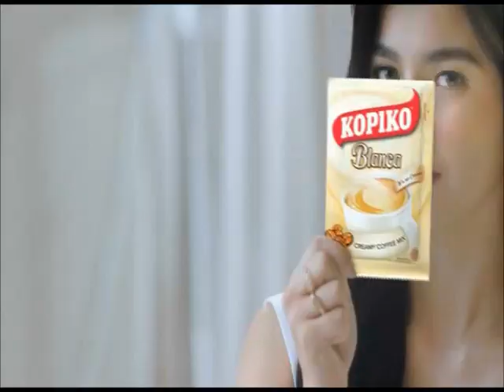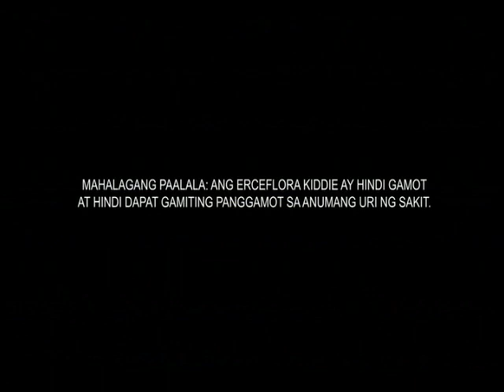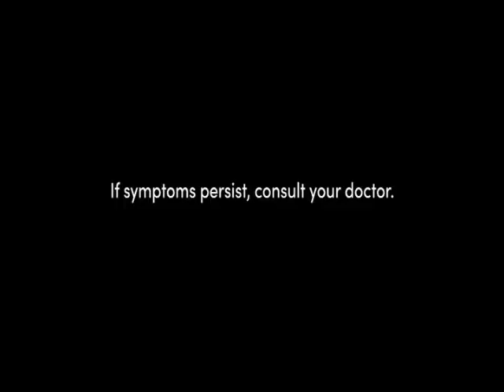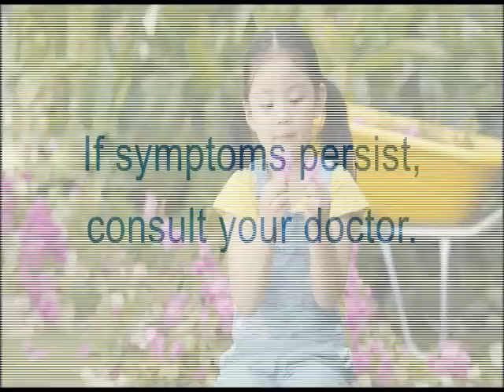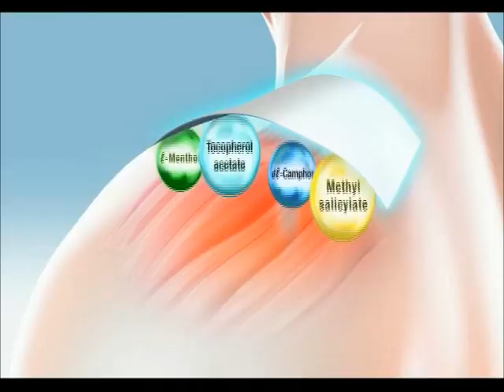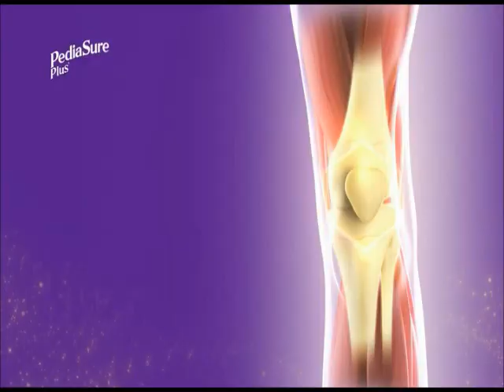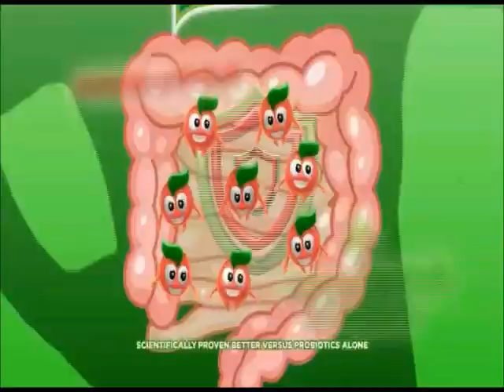Biyahe Ni Drew Commercial Breaks June 25, 2023 Part 1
These commercials during Biyahe Ni Drew in a first gap aired on GTV in June 25, 2023.

1. Biyahe Ni Drew Presents Extreme Batangas Bumper
2. Royal Blood Episode 6 Promo
3. My Sister, The Pig Lady on Siesta Fiesta Movies Promo
4. The Best of NCAA Season 98 Promo
5. Kopiko Blanca with Jane de Leon
6. Enfagrow A+ NuraPro with Kristine Hermosa featuring Kaleb Sotto and Vin Sotto
7. Stresstabs
8. Tang with Stanley Abuloc and Nathan Bulalacao
9. Erceflora Kiddie
10. Chicharon Ni Mang Juan
11. C2 Green Tea
12. Birch Tree Fortified
13. Medifacts: Centrum Advance
14. Sprite Lemon+
15. Great Taste Premium Classic Stick
16. Piattos
17. Neurobion
18. Similac Gain School
19. Royal Tru-Orange
20. Eden Cheese
21. Salonpas with Sarah Geronimo
22. Vicks VapoRub with Ogie Alcasid, Regine Velasquez and Nate Alcasid
23. Joy with Michael V.
24. PediaSure Plus
25. Calla Fabric Conditioner
26. Bioflu with Luis Manzano
27. Lactacyd
28. Polident
29. Dutch Mill Delight
30. Same as 6
31. You're Watching Biyahe Ni Drew on GTV Bumper
32. Biyahe Ni Drew Presents Extreme Batangas Bumper